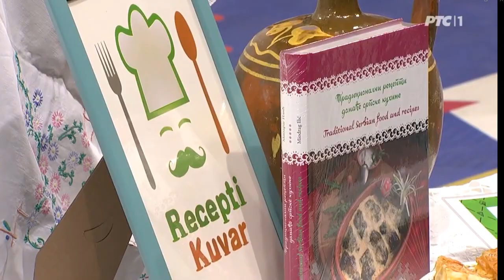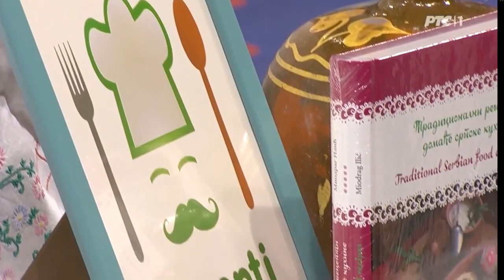NAJBOLJA GIBANICA SRBIJE - NAJBOLJI TRADICIONALNI RECEPT 2023, RTS ŠARENICA, 25.02.2024.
NAJBOLJU GIBANICU SRBIJE napravila je Snežana Knežević, a svečano proglašenje bilo je u emisiji RTS Šarenica 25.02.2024.

Gibanica je jedno od najpopularnijih i najomiljenijih tradicionalnih jela u Srbiji, pa je to i razlog što smo se odlučili da prikupljamo i objavljujemo recepte za gibanicu, kako bismo pronašli koja je najbolja gibanica Srbije.

NAJBOLJA GIBANICA SRBIJE

Konkurs je bio deo tradicionalnog izbora portala Recepti i Kuvar za najbolji tradicionalni recept godine, koji se organizuje deseti put za redom.

U desetom, jubilarnom izboru za najbolji tradicionalni recept 2023. godine, za najbolju gibanicu Srbije, učestvovalo je preko 40 recepata.

Žiri je radio u sastavu: dr Biljana Đorđević, predsednica, Jelena Rupnik, članica, Danijela Paracki, članica i Dragana Ilić, članica.